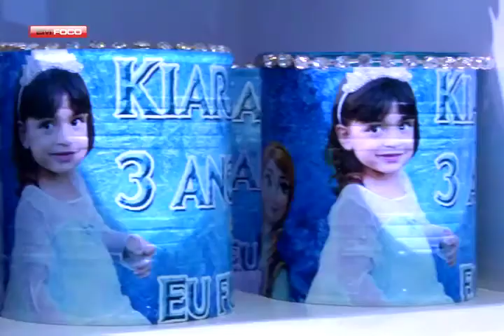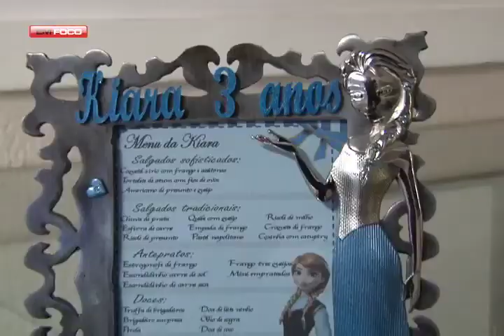FAMILIA ANTONIETTI EM FESTA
Familia Antonietti ( Tendence Metais ) promove grande evento com o tema Frozen  em celebração aos 03 anos da caçula Kiara